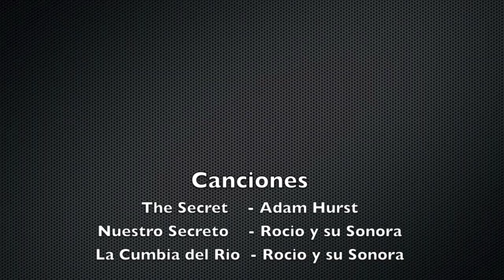El Secreto The Short Film